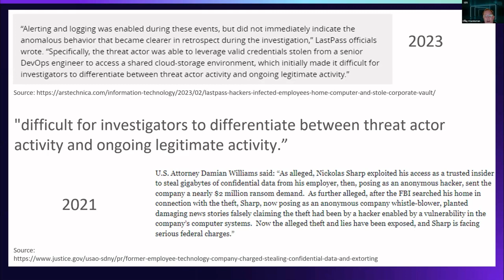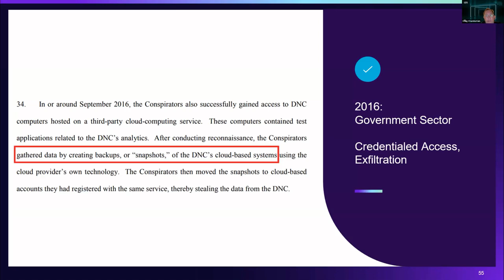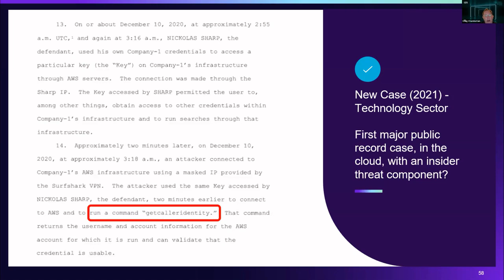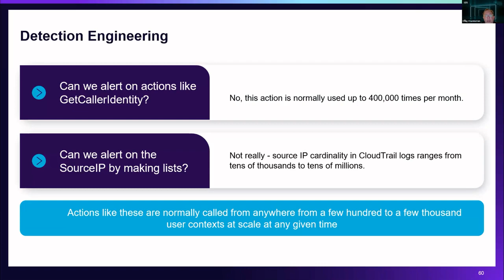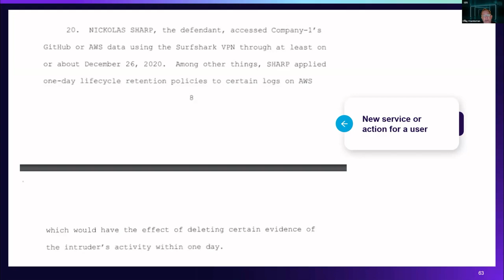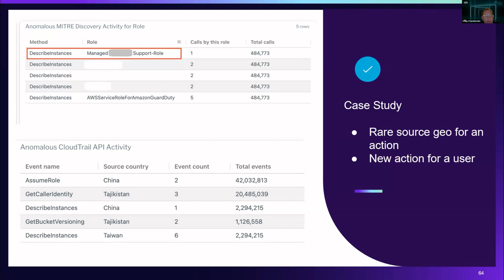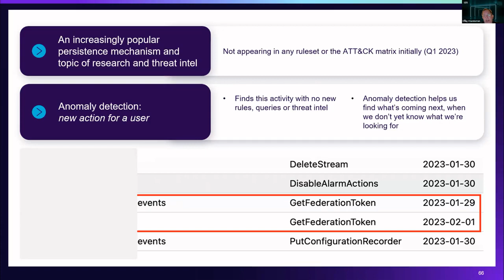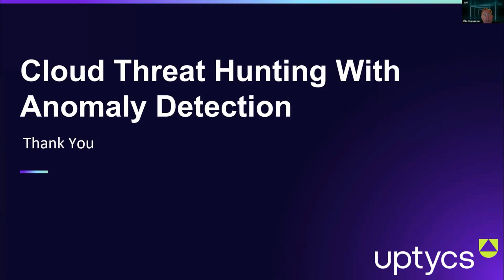Cloud Threat Hunting with Anomaly Detection with Craig Chamberlain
Cloud Threat Hunting with Anomaly Detection with Craig Chamberlain, Director of Algorithmic Threat Detection

What’s the advantage of anomaly-based threat detection? We're sharing examples of things anomaly detections catch, but rules-based detections are blind to.

Learn how Uptycs engineers detections for scaling cloud environments and ways to hone them. We'll discuss security examples that show how anomaly detections outperform traditional methods of threat detection, including a cloud supply chain incident, and associated third party risks that are increasingly prevalent in cloud accounts.

You'll learn how to:
-Uncover alerts found using anomaly detections that were missed by traditional detection methods.
-Use anomaly frameworks to secure supply chain and address insider threats and third-party access use cases.

This talk originally aired at the 2023 SANS Cyber Solutions Fest.